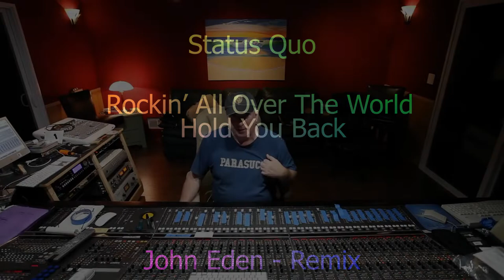Status Quo - John Eden the remix of Hold You Back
John Eden discusses the process of Remixing Status Quo's Hold You Back from the album Rockin' All Over The World